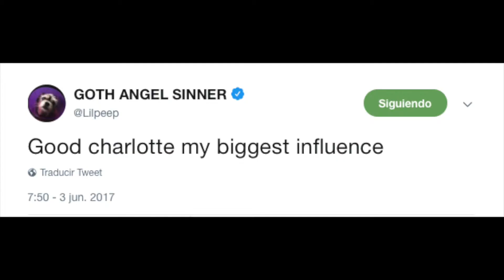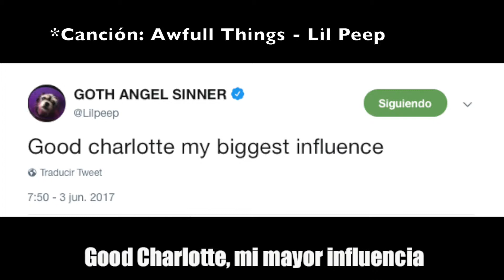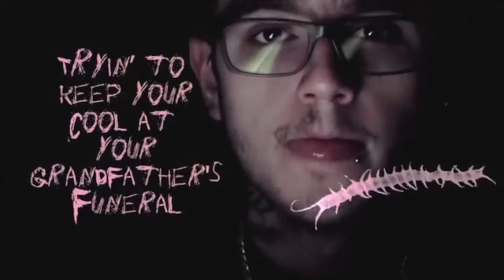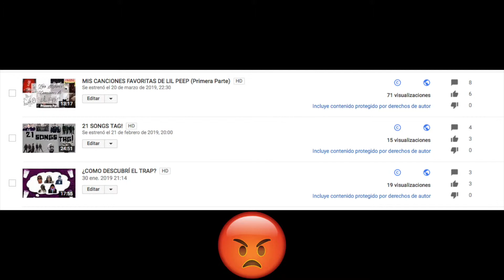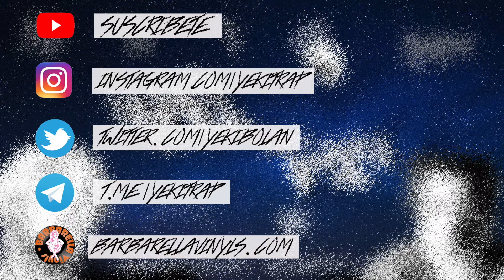MIS CANCIONES FAVORITAS DE LIL PEEP (Segunda Parte)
Segunda parte sobre las mejores canciones de Lil Peep, en mi opinión. Dejad vuestra lista personal en los comentarios!!!